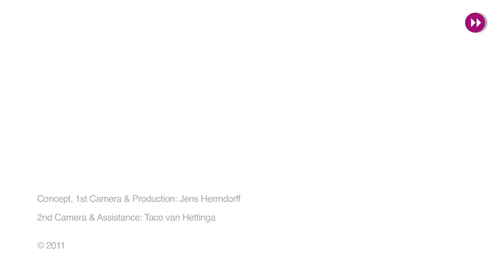Interview with Ra Ra Riot for FastForward Magazine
"Two members of" American Indie band Ra Ra Riot from Syracuse New York speak to us before there concert in Hamburg, Germany